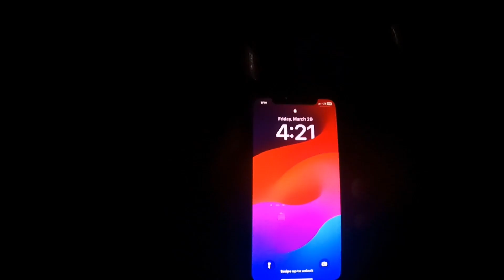California Trip 2024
Dallas to San Diego, California.